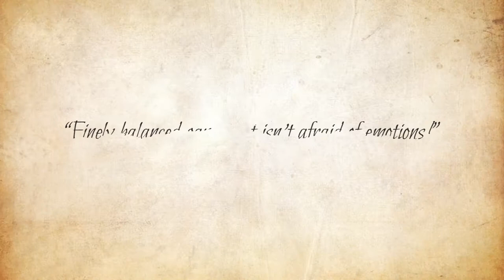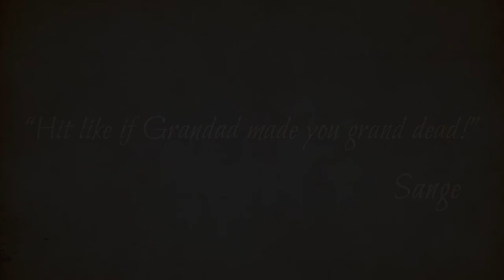The Life And Suffering Of Sir Brante [PC] Pre-order Trailer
The Life And Suffering Of Sir Brante is a narrative-driven RPG that comes to life on the pages of the protagonist's journal.

The Life And Suffering Of Sir Brante is coming to PC (Steam, Epic Games Store and 101XP.com) on March 4, 2021.